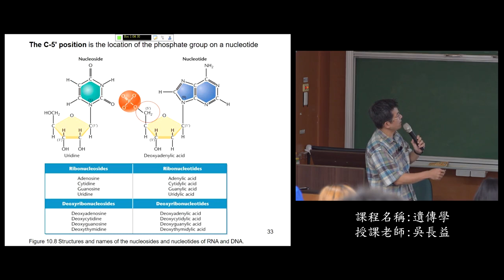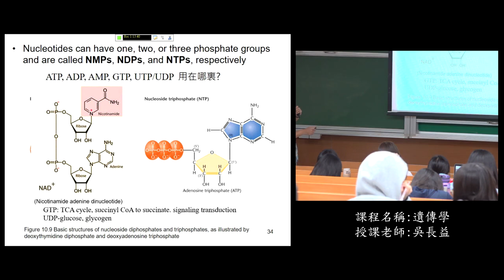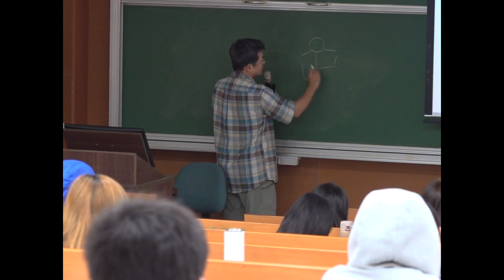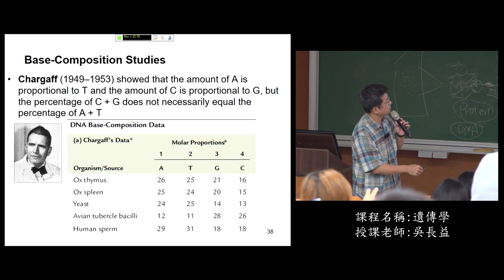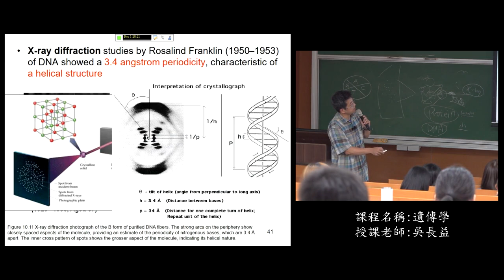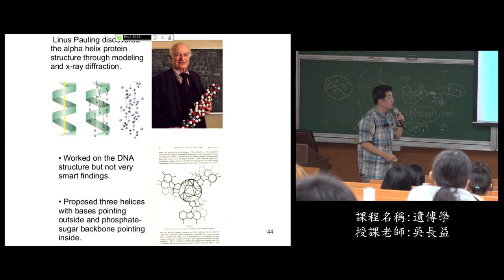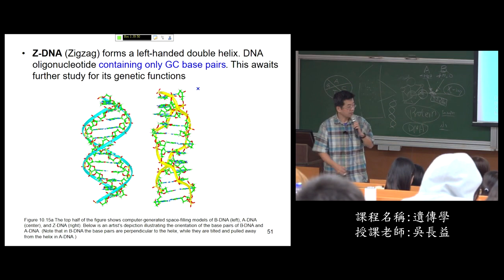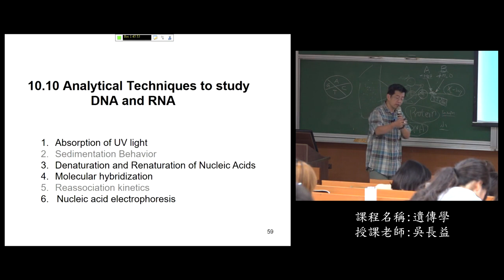《國立中山大學開放式課程》107_遺傳學_11